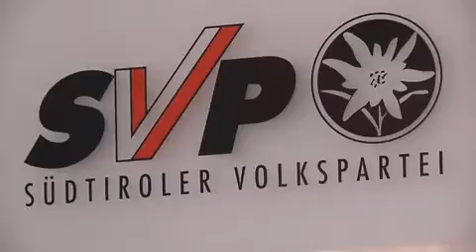Riforma sanitaria la rabbia delle vallate